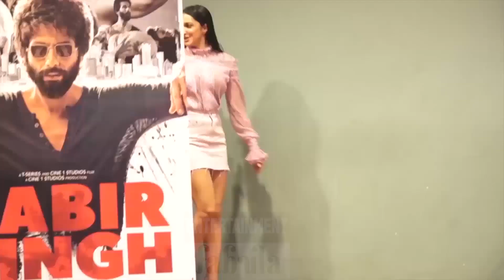Rashmika Mandanna finally reveals why she REJECTED a role opposite Shahid Kapoor in Jersey